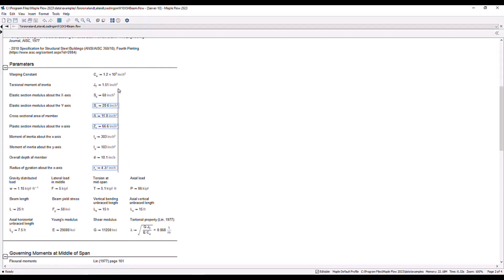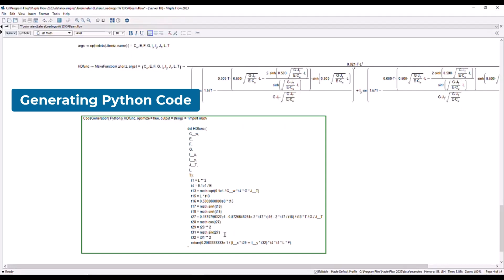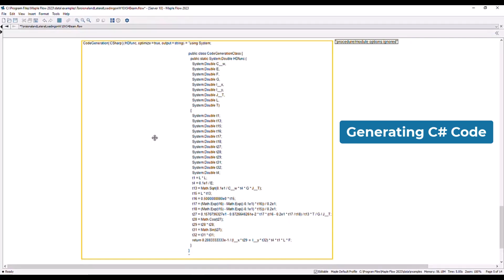Code Generation (Python and C#) using Maple Flow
This demo from the 'MAPLE FLOW—Powered By Maple' series shows how Maple Flow's code generation feature can streamline your engineering workflow by producing code in Python or C# for use in downstream applications.

Maple Flow is a versatile tool that can translate mathematical expressions and computations into code. Unlike conventional tools, Maple Flow preserves crucial relationships between variables, allowing the structured engineering data to be passed to other design tools. This demo shows how easily Maple Flow can fit a wide range of project applications. It can produce functional code in a variety of languages, such as Python, MATLAB, Java, FORTRAN, VBScript, and C#.

The code generation feature in Maple Flow offers significant advantages for engineers by speeding up coding tasks, enhancing efficiency, and reducing errors. This approach encourages collaboration between teams and allows engineers to focus more on problem-solving and innovation.